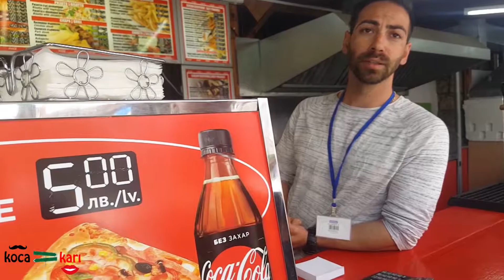Nessabara gidiyouz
Merhaba, KocaKarı olarak gezdiğimiz yeni şehirleri, hayatın heyecanını ve sevdiğimiz şarkıları kendi sesimizden sizinle paylaşıyoruz.

müzik seyahat gezi tatil tarih sanat